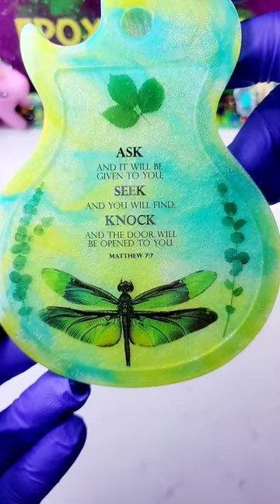guitar 🎸 prayer box, trinket box or jewelry box!